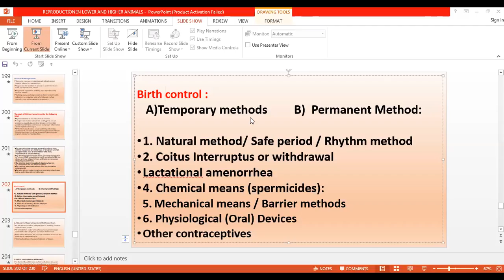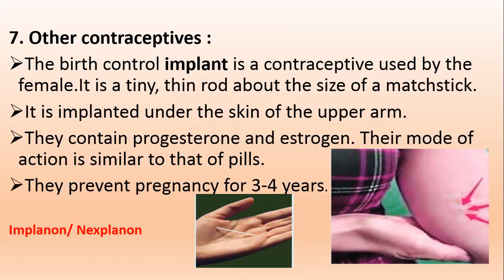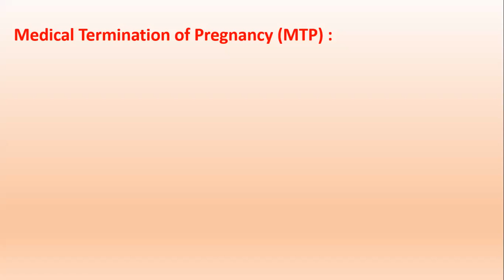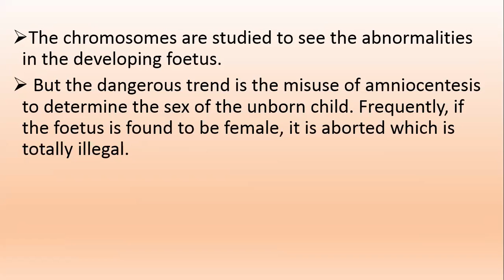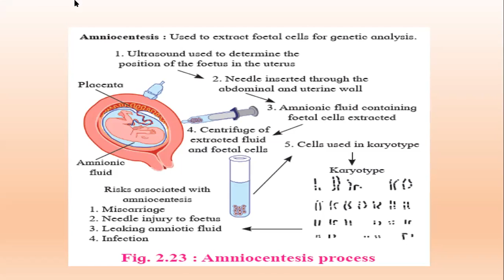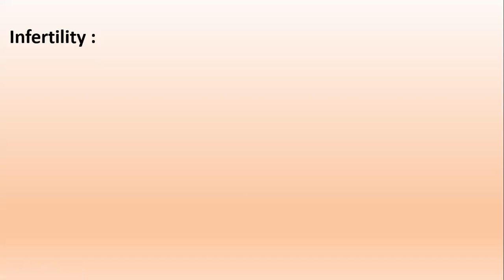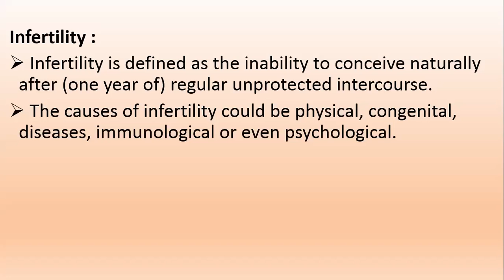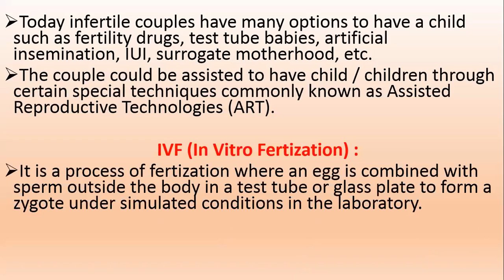Kamat Sir - 15 June - 2